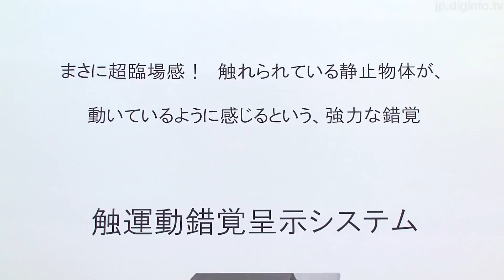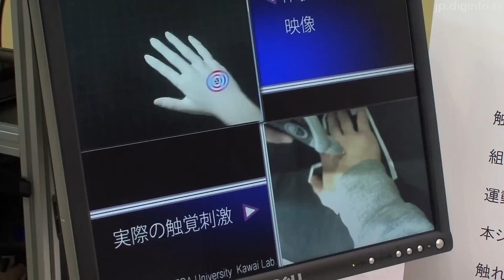視覚的な刺激により触覚が錯覚「触運動錯覚呈示システム」 : DigInfo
2010/12/8

早稲田大学
触覚刺激体感システム